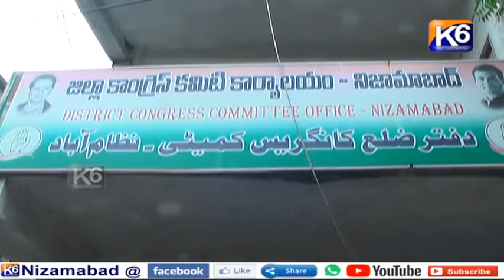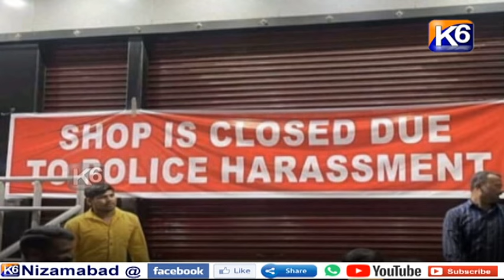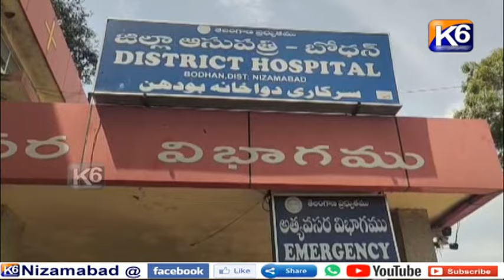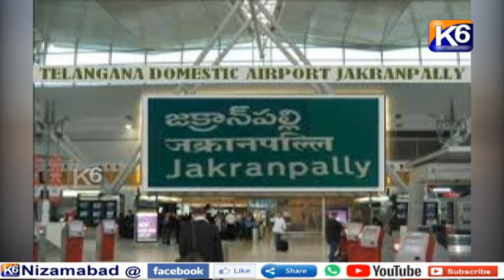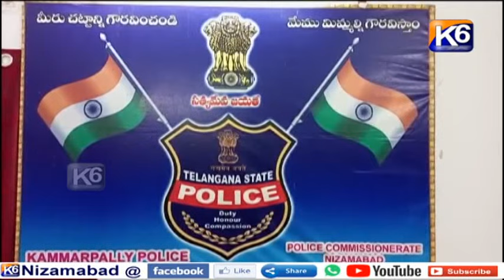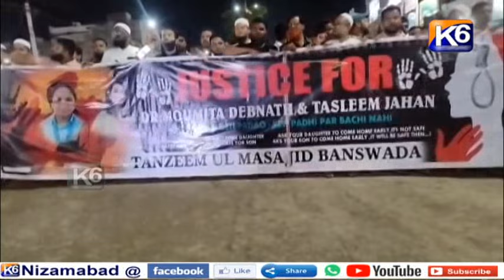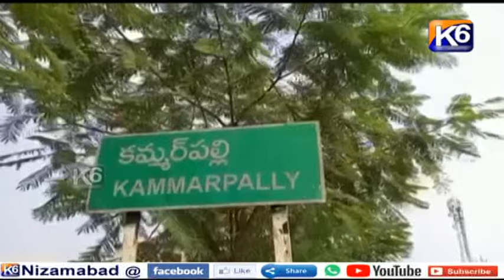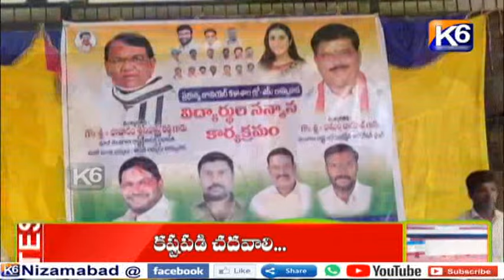GTPL DAIL NEWS 20 -08- 2024 7- 30 PM